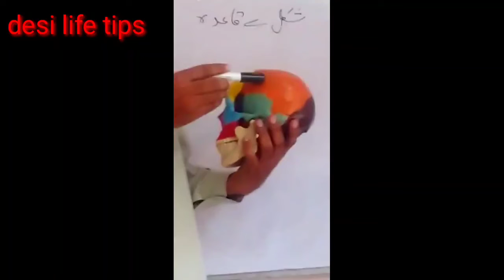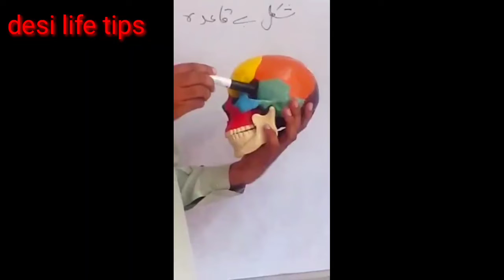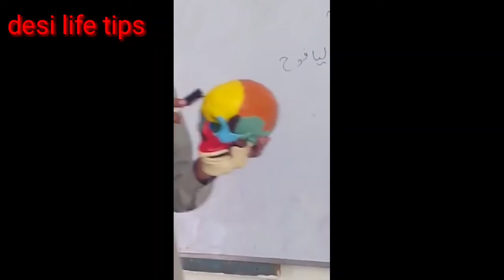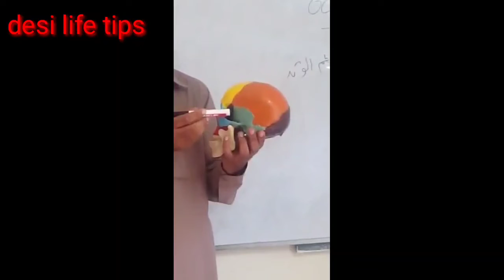Professor Hakeem Meer Wize Sahab part 4 !! youtube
Professor Hakeem Meer Wize Sahab
You tube per pehli martba! Professor Hakeem Meer Wize!

is video men professor Hakeem Meer wize sahab nay bot umda lecture dea hai, in ka topic  anatomi hai, jis men body k Joints or head joints k baray men byan kea gea hai, tib k students is video see bot zeada faida utha saktay Hain,